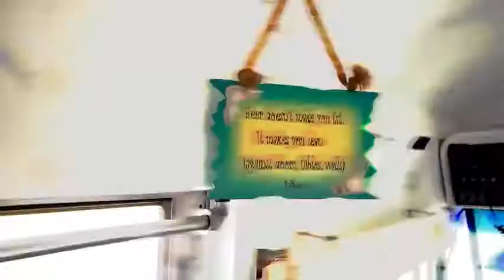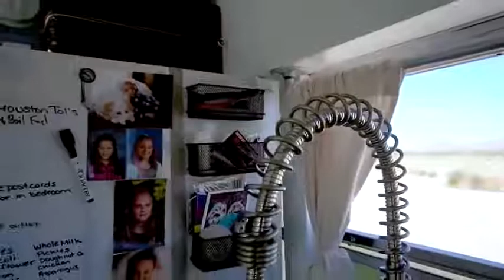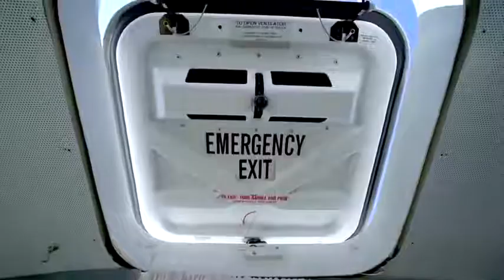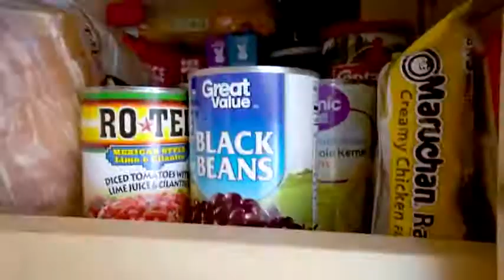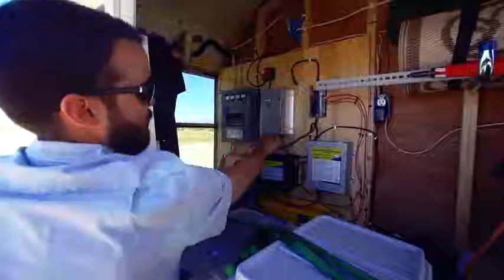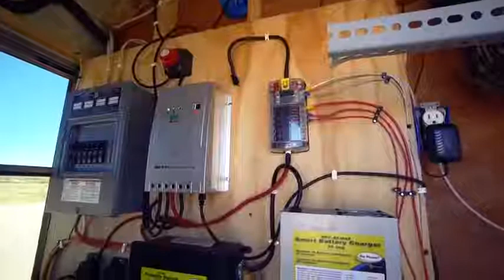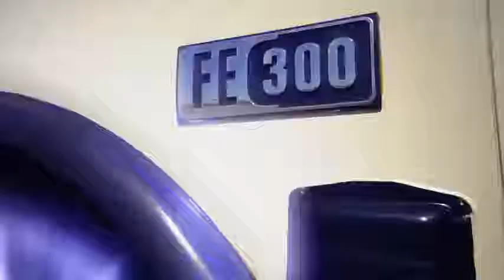Young Couple Builds a Beautiful DIY Skoolie Conversion ~ Saved Cash & Hit The Road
Nature's Head Self Contained Composting Toilet with Close Quarters Spider Handle Design can be purchased
Honda EU2200i 2200-Watt 120-Volt Super Quiet Portable Inverter Generator
WindyNation Complete 400 Watt Solar Panel Kit with 1500 Watt VertaMax Power Inverter RV, Boat, Off-Grid 12 Volt Battery